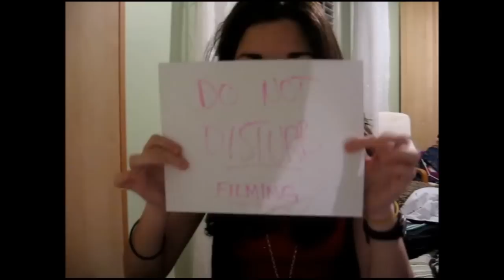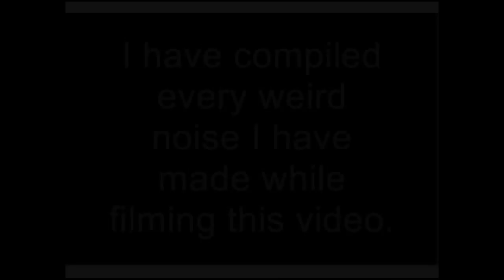12.20.08: The VlogRamen Trainwreck